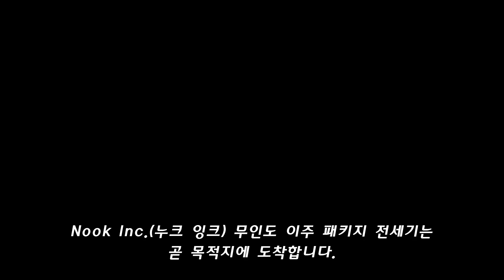[모동숲 다이렉트] 총정리 1편 처음 시작은 어떻게~? 커스터마이징부터 이주비용까지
영상 오류로 빠른 재업... ;ㅁ;) 하핫!?
어제 공개된 모여봐요 동물의 숲 다이렉트!
내용이 너무 많아 주제별로 정리중입니다.
추측이 있으므로, 실제 게임정보와 다를 수 있음을 유의해주세요!

+.(ﾉ*･ω･)ﾉ*.☆ﾟ･:*☆ 안녕하세요! 새벽빛(=새빗)입니다.
이 채널은 주로 동물의 숲(튀동숲, 모동숲) 관련 영상을 올리고 있어요.

(블로그와 인스타를 제외한 다른 SNS나 커뮤니티는 활동하지 않습니다.)

٩(*´◒`*)۶♡ 아래 채널도 놀러와주떼오!

ଘ(੭*ˊᵕˋ)੭* 영상의 무단 재편집 및 재업로드는 금지합니다.